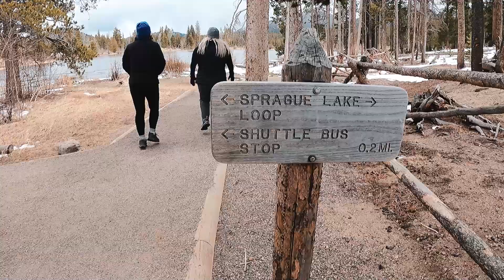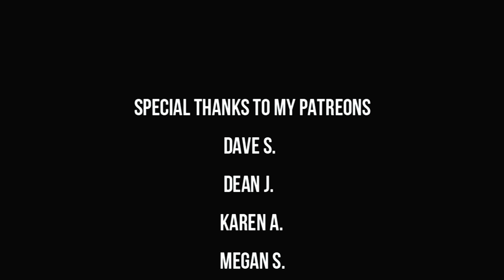S3E12 Off-Roading in Snow | Winter in Colorado | Full-Time Overlanding in a 4Runner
I want to say thank you to all of my subscribers and viewers! Your support has helped my channel grow and has encouraged me to keep making videos to share with you all.

Like my music?
In February 2021, I sold the house I had lived in for over 9 years. I got my 2005 Ford F250 Super Duty ready for this journey and purchased a slide in truck camper Sadly, while on the road, my truck failed so I had to get a different truck, but all is good and I’m hitting the trails! I now live full time in my camper with my three dogs. Prior to this lifestyle, I shared some of the hikes I did through day hiking and overnight backpacking. Occasionally, I shared a kayaking video here and there. Now that I am living full time on the road, I will be sharing the good, the bad, the ugly, and the pretty with you all, in hopes that it will encourage you to do what makes you happy. My goal is to be as real and informational as I can be. YouTube helped me overcome my various concerns, so I hope that these videos pay it forward and help others.

Update: I now live full-time in my Toyota 4Runner. There have been all sorts of challenges with this change, but it's been very rewarding. These videos I will share about my experiences, daily life, and any obstacles that I overcome.

Helpful Links:
I have provided a list of links that you might find helpful. I recognize, not everything I have listed will work for everyone, but they have certainly helped me in the past! When I first started this lifestyle, I was going in blind, so I wanted to share the links with you in the hopes they might help you navigate a little easier.

Amazon Items:

-Amerigas
-Ferrellgas
-Costco (membership required)
-Ace Hardware
-U-Haul
-Tractor Supply
-Blue Rhino
-Kroger/City Market/Loaf n Jug
-Some Truck Stops/Gas Stations

Some of my Favorite Bible Verses:
2 Timothy 4:7:
NIV: "I have fought the good fight, I have finished the race, I have kept the faith."

Philippians 4:13:
NIV: “I Can Do All Things Through Christ Who Strengthens Me.”
Thank you so much for checking out this video!